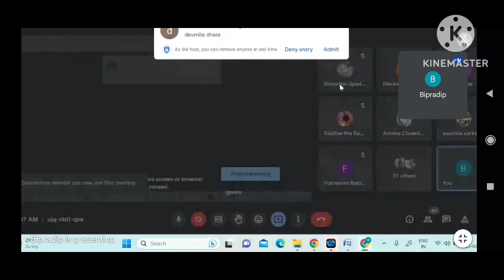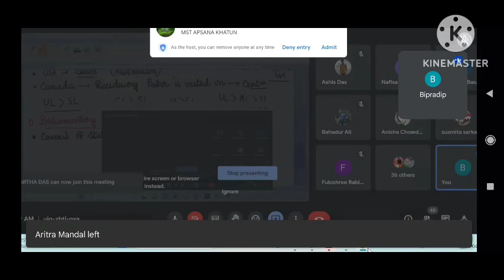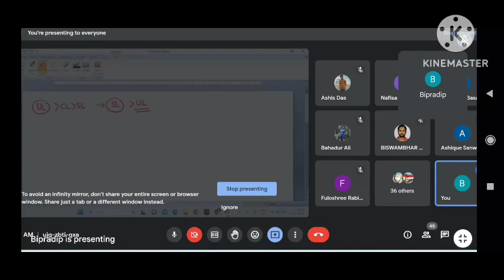CENTRE STATE RELATIONS PART-3 BY BIPRADIP SIR II POLITY II WBCS CLASS II